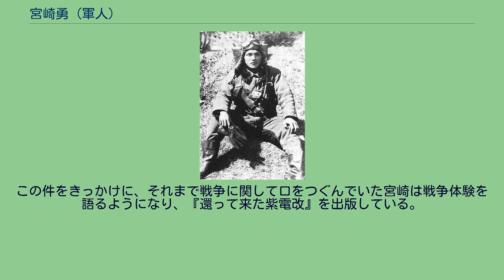宮崎勇 (軍人)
宮崎 勇（みやざき いさむ、宮﨑 勇、1919年（大正8年）10月5日 - 2012年（平成24年）4月10日）は、日本の海軍軍人。
最終階級は海軍少尉。
太平洋戦争における撃墜王。
1919年（大正8年）10月5日、広島県呉市に呉海軍工廠勤務の父のもとに生まれた。
小学校入学前に父の実家のある香川県に引っ越す。
中学1年時に善通寺の練兵場で、アクロバット飛行ショーを見てから空に憧れるようになった。
父の仕事や、海軍士官を父に持つ同級生の影響を受け、香川県立丸亀中学（現:丸亀高校）を3年で中退し、1936年（昭和11年）6月、佐世保海兵団に入団、四等水兵。
11月15日、三等水兵。
軍艦「磐手」に配属。
1937年3月、「磐手」は練習艦隊として練習航海に入る。
インド洋・スエズ運河経由によるフランスまでの遠洋航海も行い、後に宮崎は「若い時に貴重な体験ができて本当によかった。」と述壊している。
1937年11月1日、二等水兵。
1938年11月1日、一等水兵。
1940年11月1日、三等兵曹。
水兵として水上機母艦「千歳」、軽巡洋艦「長良」、砲艦「熱海」に乗組している。
上官の勧めで飛行予科練習生を受験し、1940年（昭和15年）11月28日、第2期丙種飛行予科練習生を拝命、第58期操縦練習生として土浦海軍航空隊に入隊。
1941年1月15日、第12期飛行練習生として百里原空で初歩練教育、宇佐空で艦爆の実用機教育を受けた。
1941年（昭和16年）11月29日、予科練を卒業し、横須賀空に配属。
横空で戦闘機搭乗員に転科した。
丸亀中学の先輩であり、南昌攻撃での片翼帰還で有名な樫村寛一一飛曹の列機となり、以後約一年間にわたって樫村に鍛えられた。
1942年4月18日、ドーリットル空襲迎撃へ樫村の列機(一番機樫村一飛曹、二番機五日市末治二飛曹、三番機が宮崎三飛曹)として上がった。
出発前に飛行長から「味方陸軍の双発戦闘機二機が飛行試験をしている」と注意を受け、また敵機は艦載機と思い込んでいたため、発見した敵の双発機(B-25)を日本機と誤認し見逃した。
横空から転任する際、樫村から「日本一の横空でこそまだまだと思うかもしれんが、よそに行ったら誰にも負けん。自信持って行け。」等、励ましと実戦での注意を受けた。
宮崎は「厳しかったけど、今生きているのは樫村さんのお陰です。」と述懐している。
1942年（昭和17年）10月、二五二空編成の人員集めのため、横空に来ていた二五二空飛行隊長の菅波政治大尉から引き抜かれる形で、同期の鎌田哲夫とともに、二五二空へ転勤となる。
11月9日、252空は空母「大鷹」でラバウルに進出。
ラバウルを拠点に、バラレ島・ブイン・ラエの各飛行場に進出し、ソロモン・東部ニューギニア方面での戦いに従事した。
宮崎は同方面で2度の空中被弾・海上不時着をしている。
11月12日、ガダルカナル島ルンガ泊地に入港した敵輸送船団を攻撃する陸攻隊の直掩に参加。
宮崎の最初の戦闘となり、ガダルカナル沖でF4Fを初撃墜した。
しかし、基地帰還後に隊長の菅波政治大尉に「深追いするなと言ってただろう！」と叱られた。
11月14日、輸送船団の上空直衛任務後の戦果確認に向かう菅波隊長は二番機である宮崎の随伴を断り、単機で引き返して戦死した。
1943年（昭和18年）2月、252空は内南洋方面に進出、広範囲に分散して展開した。
宮崎はウェーク島に配属された。
時折米軍機の空襲があったものの半年間は比較的平穏で、非番の日には釣りに行ったり演芸会を行っていた。
11月、マキン・タラワに上陸した米軍に対し、252空は爆装した零戦で爆撃を実施。
その後、両島で日本軍が玉砕すると、米軍は飛行場を完成しマーシャル諸島の各基地に対し爆撃を実施、252空は邀撃戦で戦力を消耗した。
1944年（昭和19年）1月30日、米機動部隊による大空襲を受け、マロエラップの252空は壊滅した。
2月5日、252空搭乗員は一式陸攻に分乗してマロエラップを脱出。
2月中旬、内地に帰還して館山で252空の再建を開始した。
1944年6月、マリアナ諸島に米機動部隊が来襲し、あ号作戦が発令された。
252空は横空とともに「八幡部隊」に参加。
6月25日、宮崎は硫黄島に進出。
数次にわたる米機動部隊艦載機の攻撃により、八幡部隊は壊滅。
252空は再び内地で再建に入る。
1944年10月...